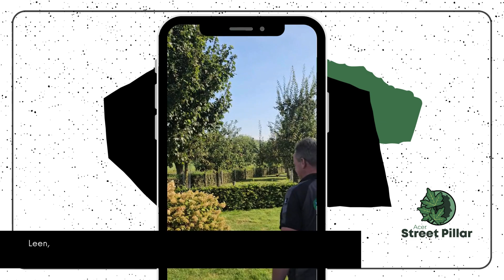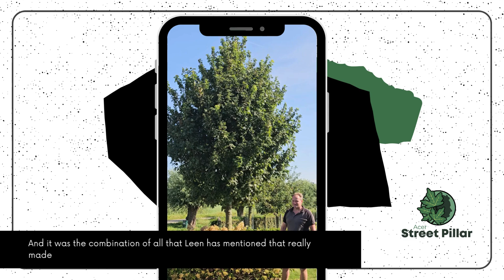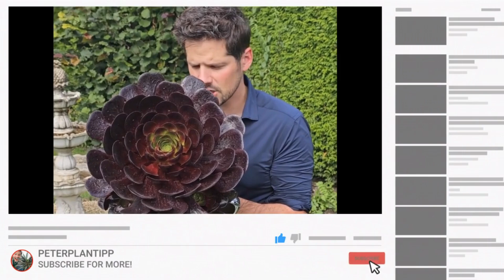A climate-proof superhero: Acer Street Pillar, bred by Leen Ruijgrok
The name Acer Street Pillar says it all: this is an Acer that is very suitable for planting in streets. Because of the narrow, ascending growth, Street Pillar is perfect for cities, squares, cemeteries and even containers. After 15 years, Street Pillar has, without pruning, a height of 5m and a width of 2m. Because of the even, narrow growth, pruning is not necessary. The short internodes and the dense crown make for this beautiful shape.

Street Pillar also tolerates partial paving. The leaf has a long stalk up to 29 cm and is larger than usual. The young foliage is bright green during spring and summer and then changes to dark green. In autumn, the green and yellow colored leaves stay long on the tree. Acer campestre is known for its effective absorption of CO2 and also Street Pillar contributes to the reduction of air pollution. In addition, the modest flowers in spring support biodiversity.